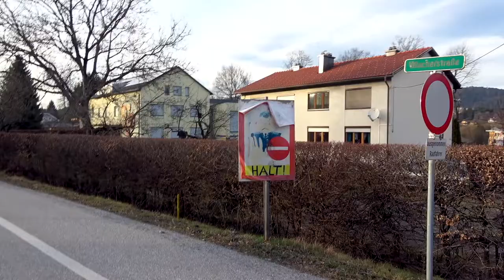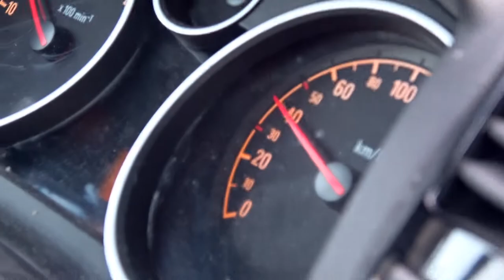Day 164: Epic TRIP TO SLOVENIA *GONE WRONG* - IN THE HOOD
Today, we drive to Slovenia and stop in Austria, to see the beautiful mountains. As always, I sing one word of all star at the end. Road Trippin!

Nick

Microphones:
Rode NT1A
Rode Procaster
Rode M3
Rode M2

Interface: Presonus AudioBox 22 VSL

Studio Monitors: Adam T5V

Instruments:

Fender Stratocaster American Performer
Epiphone EJ 200
Epiphone Riviera
Fame Ukulele
Turkish Saz Guitar
Yamaha Keyboard
Old Acoustic Guitars that my parents bought many decades ago...

Nick Jacobs is a young singer, musician and independent artist from Munich Germany and Sydney Australia. Since he was 6 years old, he started learning musical instruments. Starting with the recorder, then the drums at age 8 and guitars at 16.

Follow here, so I can pay my rent (1000 Likes per month required):